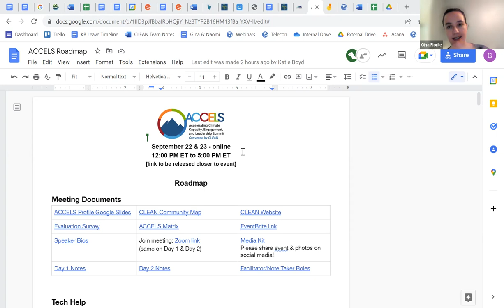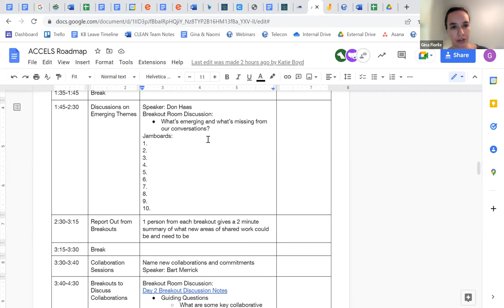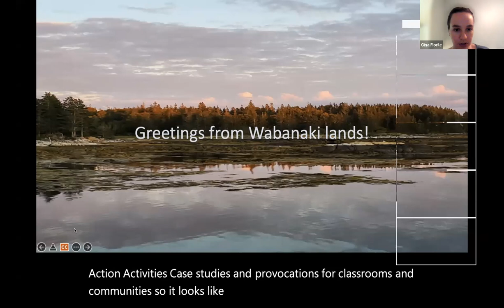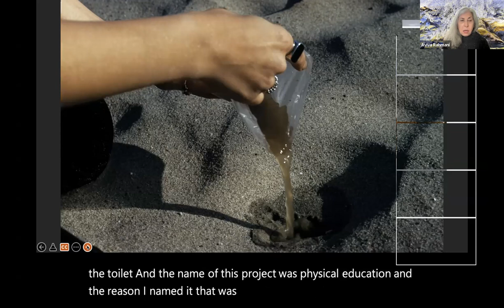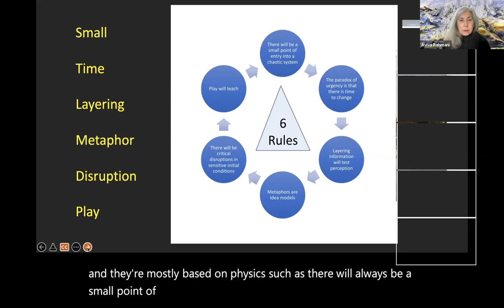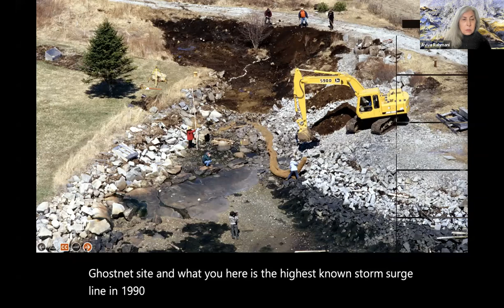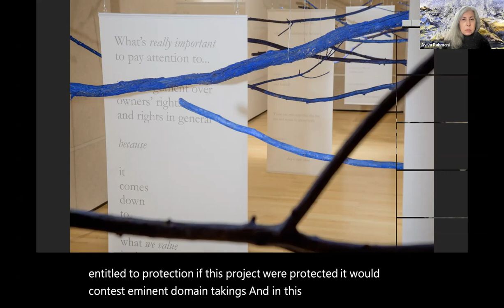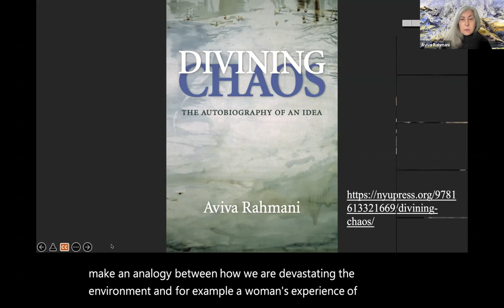Why Art Is the Best Argument by Aviva Rahmani (September 20th, 2022)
Bio: Dr. Aviva Rahmani's longstanding interdisciplinary art practice focuses on ecological restoration as artmaking. Her projects have won numerous grants and fellowships and have been written and exhibited internationally. She is an affiliate of the Institute for Arctic and Alpine Research at the University of Colorado at Boulder, gained her PhD from the University of Plymouth, UK, crossing over environmental sciences, technology and studio art, and received her BFA/MFA from CalArts. She is the author of Divining Chaos: The Autobiography of an Idea which explores how art can help us see our way out of a chaotic and declining world. Her current project "Blued Trees" resists ecocide by challenging the legal basis to build fossil fuel infrastructure. Rahmani is co-founder of the ecoart listserv, and co-editor of "Ecoart in Action: Activities, Case Studies, and Provocations for Classrooms and Communities."